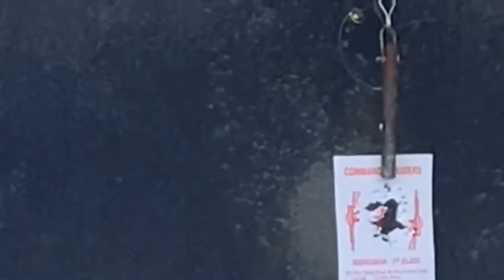Gold Coast Show Day @ the Broadwater Parklands